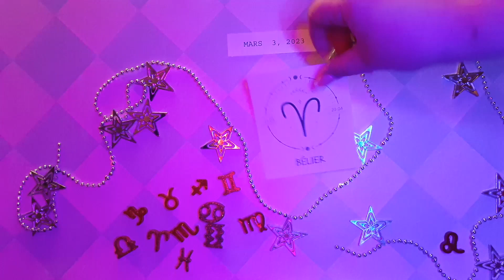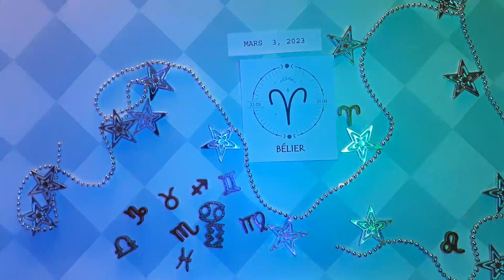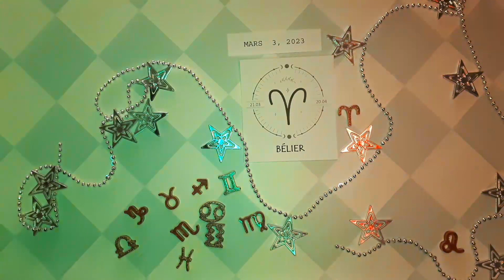❤️ Horoscope Bélier pour aujourd'hui 3 Mars 2023 ♈ horoscope quotidien du tarot Bélier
Horoscope du jour Bélier 3 mars 2023,

Horoscope Bélier Aujourd'hui 3 mars 2023,
Horoscope du jour Bélier mars 3 2023,
Horoscope Bélier 3 mars 2023,

Horoscope d"amour célibataire Bélier 2023
Horoscope d'amour Bélier aujourd'hui demain
Horoscope de relation Bélier horoscope d"amour aujourd"hui oracle
Bélier aime la vie aujourd'hui
Horoscope de l'amour Bélier 2023
Horoscope quotidien du Bélier
Horoscope amour Bélier prokerala
Bélier Bélier amour horoscope aujourd'hui
Horoscope d"amour Bélier 2023 pour célibataires
Horoscope de l'amour Bélier mars 2023
Horoscope d"amour célibataire Bélier aujourd"hui
Horoscope d'amour Bélier hebdomadaire
Amour horoscope Bélier 2023
Horoscope Bélier aujourd'hui
Attraction du Zodiaque
Horoscope des relations Bélier
Horoscope Bélier demain amour
Horoscope Bélier demain carrière
Horoscope Bélier demain astroved
Horoscope Bélier demain astroyogi
Horoscope Bélier demain prokerala
Horoscope Bélier la semaine prochaine
Bélier après-demain
Tarot Bélier demain
Bélier demain astrostyle
Horoscope Bélier mensuel

Bélier,
horoscope quotidien du bélier aujourd'hui,
lecture quotidienne du tarot bélier aujourd'hui,
bélier 3 mars 2023,
bélier 3 mars,
horoscope quotidien,
horoscope bélier pour aujourd'hui,
horoscope gratuit,
Horoscope,
horoscope du jour,
vanessa paradis,
bélier aujourd'hui,
chanceux,
2023,
horoscope bélier,
horoscope pour aujourd'hui,
tarot bélier,
tarot bélier aujourd'hui,
lecture de tarot bélier,
Tarot,
aimer,
horoscope aujourd'hui bélier,
horoscope pour le bélier d'aujourd'hui,
horoscope aujourd'hui,